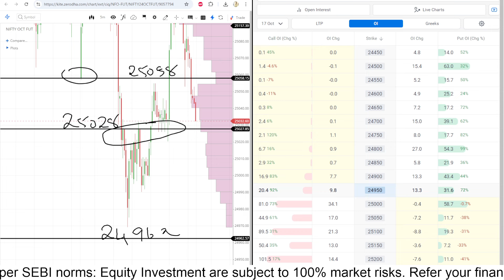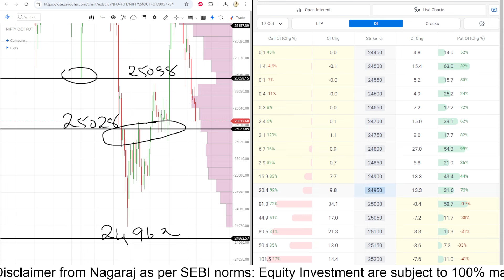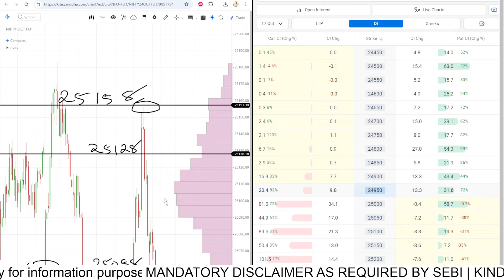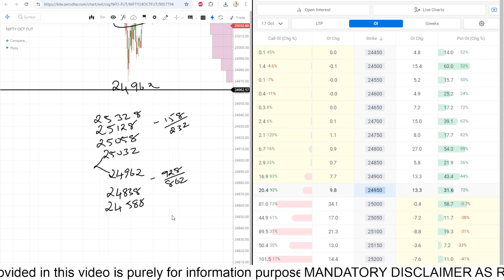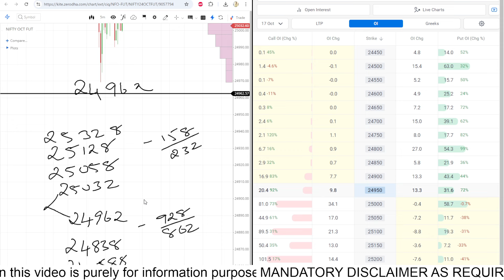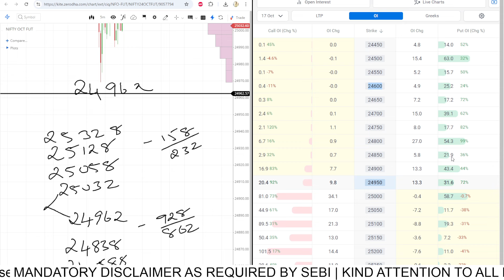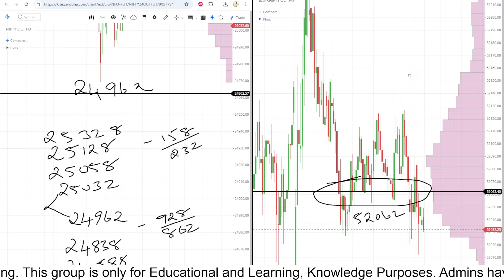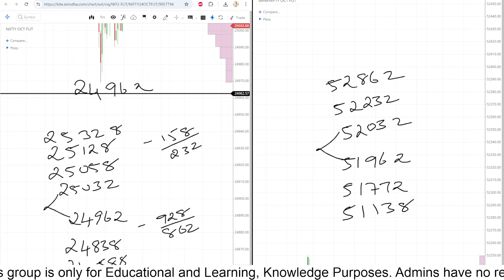OCT 16 |postMarketReport | Stock Master Nagaraj | Trading | Nifty | Banknifty | Levels